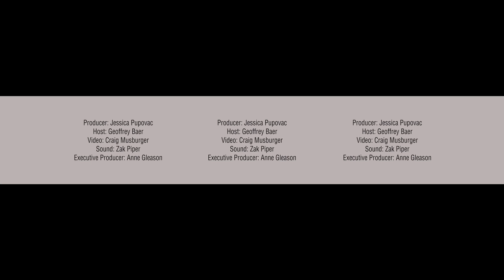360/VR View From Wolf Point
See Wolf Point, where the three branches of the Chicago River merge. Once the social and economic hub of the little frontier town of Chicago, today it is home to some of the city’s most innovative architecture. Explore more